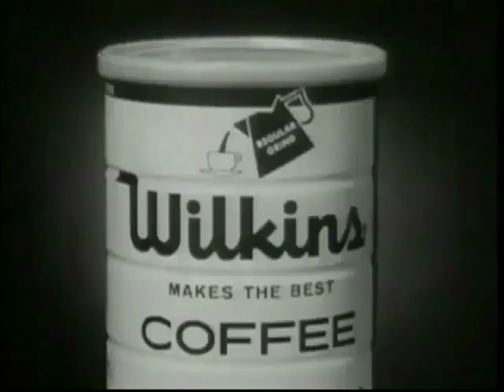Wilkins Coffee: Nestle Crunch